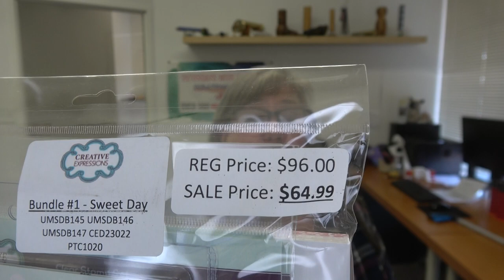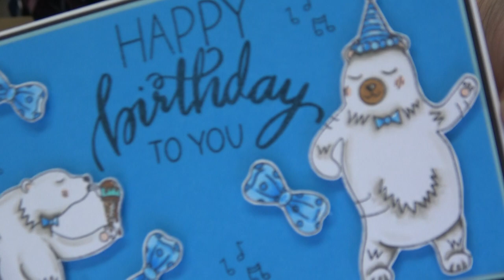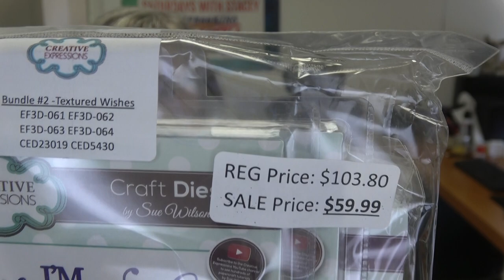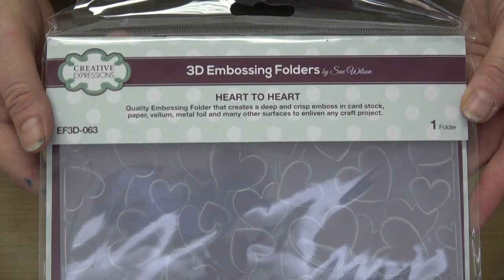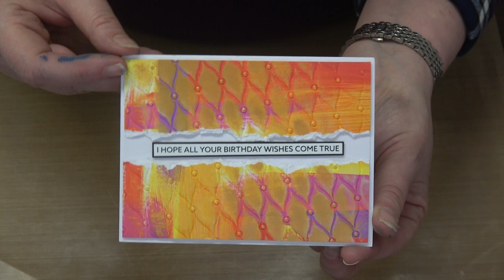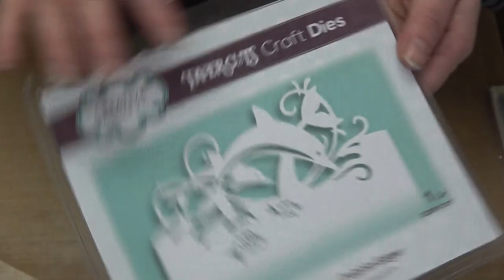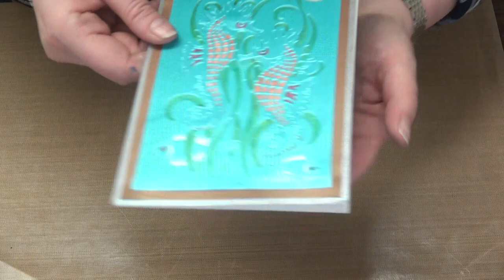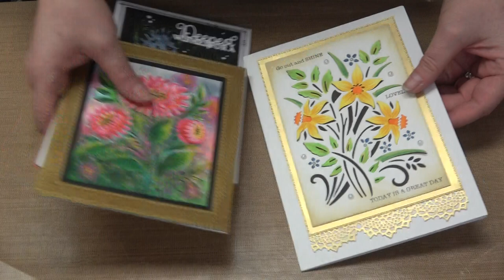Express Creativity with Creative Expressions! Exclusive Bundles. Latest Collections. Value Pricing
ALL PRODUCTS FEATURED IN THIS CLASS CAN BE FOUND BY CLICKING THIS